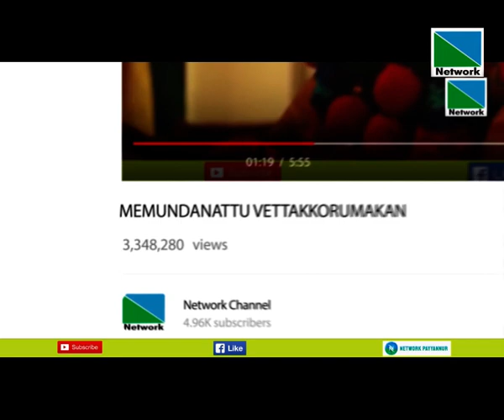നെല്ലുല്‍പാദനം വര്‍ദ്ധിപ്പിക്കാന്‍ കേരള കാര്‍ഷിക സര്‍വ്വകലാശാലയുടെ പുതിയ നെല്‍വിത്ത് കൃഷിയിറക്കി.